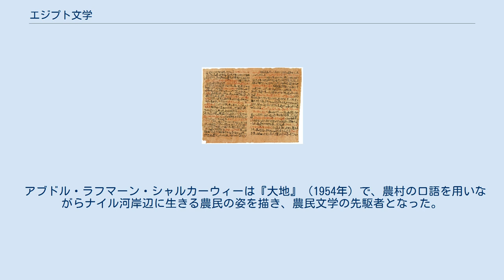エジプト文学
ベルリンのエジプト博物館に展示されているウェストカー・パピルス エジプト文学は古代エジプトを起源としており、現在知られている最も古い文学の一部である。
エジプト文明は今日のような「本」という形の文学を発達させた最初のものであった。
 エドウィン・スミス・パピルスのプレート6と7。
ニューヨーク医学アカデミー貴重書室所蔵 古代エジプト人たちはパピルスだけではなく、壁、墓、ピラミッド、オベリスクなどにも作品を書いた。
古代エジプト文学の最も良く知られている例は『シヌヘの物語』であろう。
他の有名な作品として、ウェストカー・パピルス、エーベルス・パピルス、『死者の書』などが挙げられる。
古代エジプトの文学の大部分は所謂「知恵文学」（娯楽よりも教育・説明を指向した文学）であったが、娯楽のみを目的とした神話、物語、伝記などもまた存在した。
自伝はエジプトの最も古い文学形式であったと言われている。
 ナイル川は古代エジプト人たちの作品に強い影響力を持っていた。
アレクサンドリアにやって来たグレコ・ローマン世界の詩人たちはこの地に暮らす数多の芸術の庇護者たちによって支えられ、またアレクサンドリア図書館の資源を活用したのである。
リビアのカリマコスやシラクサのテオクリトスなどを含む数多くの偉大な思想家たちが古代世界の至る所からアレクサンドリアにやって来た。
とはいえ、この時代の偉大な著述家たちが全てエジプト外からやって来たというわけではない。
エジプト人の重要な詩人の1人にロドスのアポローニオスがいる。
 アレクサンドリアは紀元1-4世紀ごろにかけて原始キリスト教の重要な中心地の1つとなっていた。
コプト文学の作品は当時のキリスト教文学に大きく寄与し、またナグ・ハマディ写本はこれがなければ失われていたであろう数多くの書物の保存に役立った。
 8世紀までにはエジプトはムスリムのアラブ人によって征服された。
文学と、とりわけ図書館が、ムスリムの征服者によってもたらされた新しいエジプトの下で繁栄した。
この時代にはいくつもの重要な変化が起こり、エジプトの書き手たちに影響を及ぼした。
パピルスは紙に置き換えられ、書記法としてカリグラフィーが導入された。
また、著述の焦点がほぼ完全にイスラム教へと転換した。
エジプトで書かれた最初の小説はイブン・アン＝ナフィースの『 独学の神学者』であり、これはサイエンス・フィクションおよび哲学小説の最初期の例であった。
今日の書物に見られる宣伝文のような「文学作品を称える短い文」の概念も14世紀の中世エジプト文学に遡り、中世アラブ文学では「タクリーズ」（taqrîz）として知られていた。
 『千夜一夜物語』の話の多くはその起源を中世エジプトの物語の伝統に辿ることができる。
収集され1つのコレクションに編纂される以前から、これらの物語は流布していたものであろう。
中世エジプトの民間伝承は15世紀までに『千夜一夜物語』としてまとめられた3つの相異なる物語の層のうちの1つであった。
もう2つは、古代インド・ペルシアの民間伝承と、アッバース朝時代のバグダード由来の物語である。
 19世紀後半から20世紀初頭にかけ、アラブ世界はアル・ナハダと呼ばれる、文学を含む生活のほぼ全ての領域に影響を及ぼすルネサンス的な運動を経験した。
この時期の最も重要な人物の1人はエジプト人初のノーベル文学賞受賞者となったナギーブ・マフフーズであった。
1914年にはムハンマド・フサイン・ハイカルが『ザイナブ』を書き、これはエジプト初にしてイスラム圏初の現代小説と考えられている。
後に教育大臣にもなったターハー・フセインもアル・ナハダの代表的な作家のひとりである。
 アブドル・ラフマーン・シャルカーウィーは『大地』（1954年）で、農村の口語を用いながらナイル河岸辺に生きる農民の姿を描き、農民文学の先駆者となった。
この農民文学の潮流からは、『ハラーム』（1959年）のユーセフ・イドリースや、『渇き』（1973年）のハサン・ムハッシブなどが現れた。